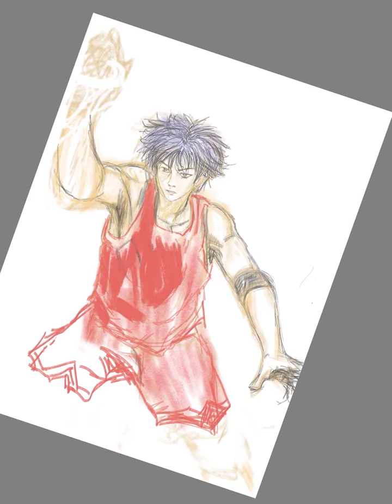슬램덩크 아이패드 그리기 첫 도전! SlamDunk drawing on iPad in 1st time.